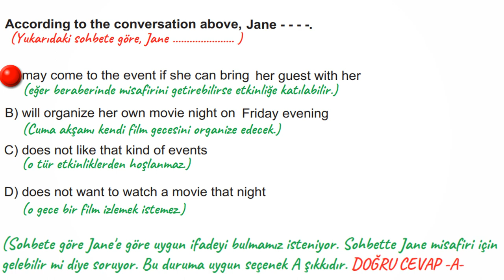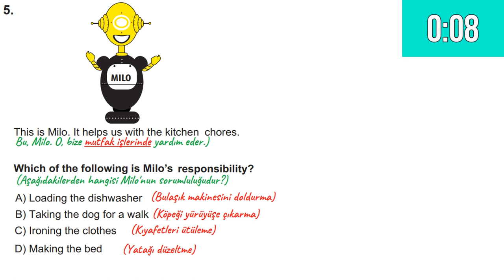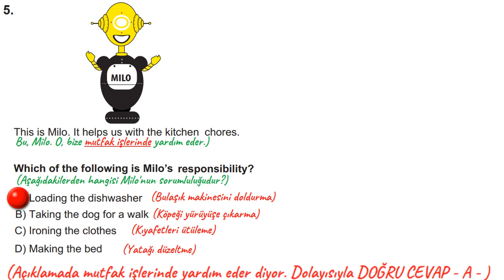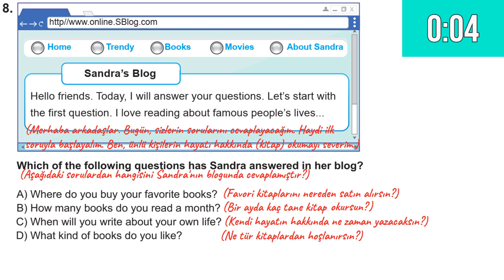2021 LGS İNGİLİZCE SORULARI VE AÇIKLAMALI CEVAPLARI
2021 LGS İNGİLİZCE SORULARI VE AÇIKLAMALI CEVAPLARI

Öncelikle bugüne kadar LGS maratonunda göstermiş olduğun yoğun çaba ve gayretlerden ötürü sizleri kutlarız. Umarız sınav sizlerin beklentileri doğrultusunda geçmiştir. Sonuç bazılarınız için beklendiği gibi geçmemiş olabilir ama üzülmek, kendini yetersiz hissetmek yok. Şunu biliyoruz ki hedef odaklı ve planlı çalışan her öğrenci mutlaka başarıya ulaşacaktır. Neticede sadece Fen Lisesi ya da Nitelikli Liselerden mezun olanlar üniversite sınavında başarılı olmuyor. Aynı zamanda Anadolu Lisesi mezunları da planlı çalışarak istedikleri bölüme (üniversite için) gidebiliyorlar. Yeter ki kendine inanmaya ve kararlılıkla çalışmaya devam et. Hepiniz için en güzeli olsun inşallah.

İngilizce soruları bu yıl gerçekten kolay ve yapılabilir seviyedeydi. Ünitelerde geçen kelimeleri ezberlemiş olanlar ve yayınlanan örnek soruları çözen her öğrenci stres yapmadıktan sonra İngilizce sorularının hepsini doğru cevaplamıştır.